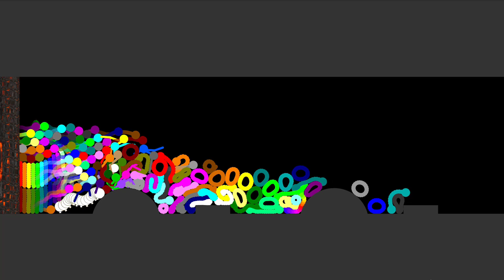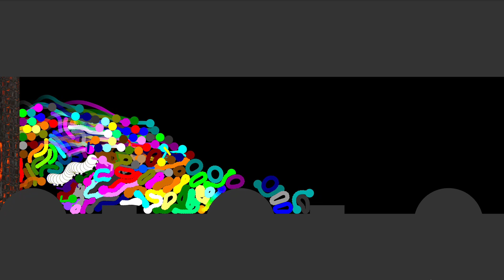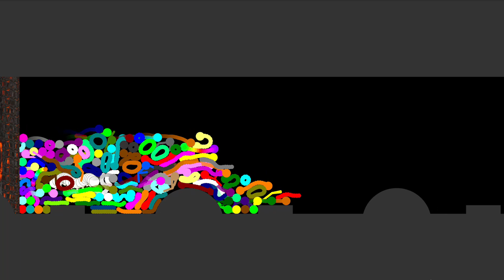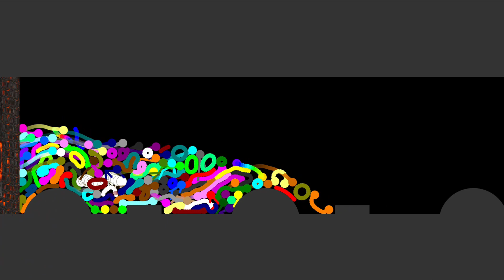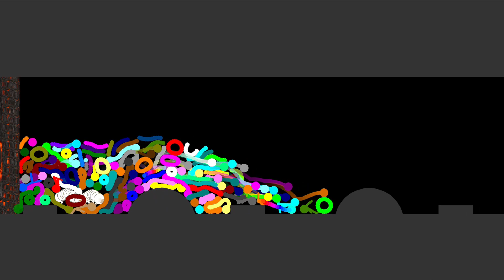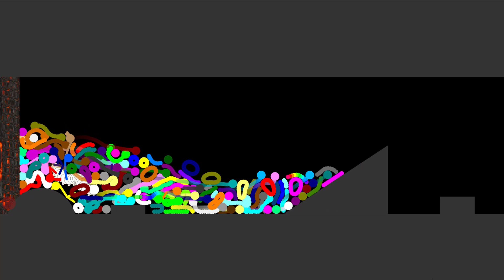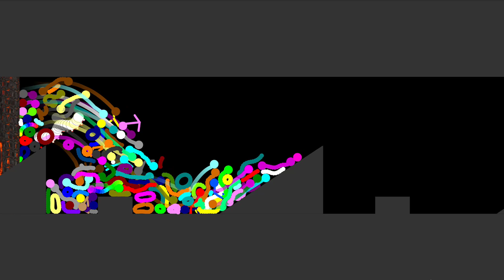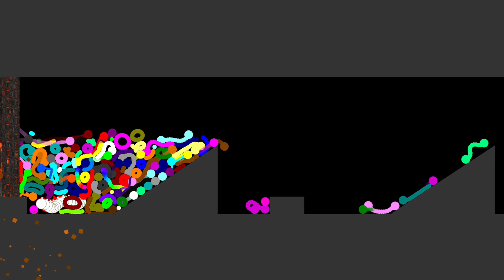Shutter Crush 06 Marble Survival Race in Algodoo